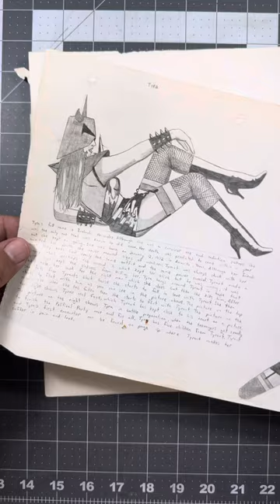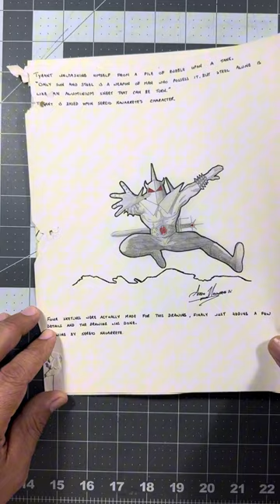1986 Drawings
Exploring my vintage art stash! Unearthed these gems from way back in ’86. 🎨✨

ꜱɪᴅᴇ ꜱᴀʟᴀᴅ…
It has to start somewhere. It has to start sometime. What better place than here, what better place than now.
— 𝘙𝘢𝘨𝘦 𝘈𝘨𝘢𝘪𝘯𝘴𝘵 𝘵𝘩𝘦 𝘔𝘢𝘤𝘩𝘪𝘯𝘦 - 𝘎𝘶𝘦𝘳𝘪𝘭𝘭𝘢 𝘙𝘢𝘥𝘪𝘰